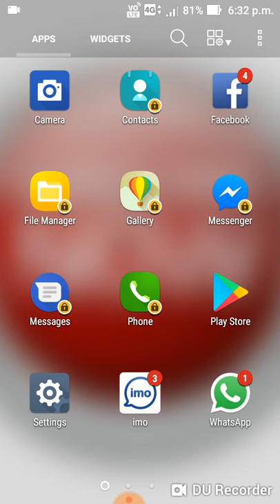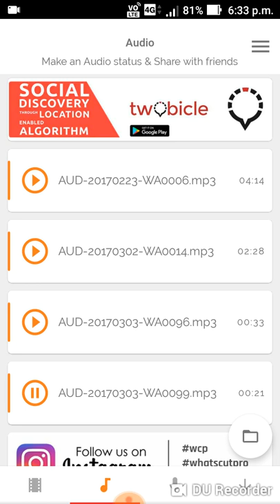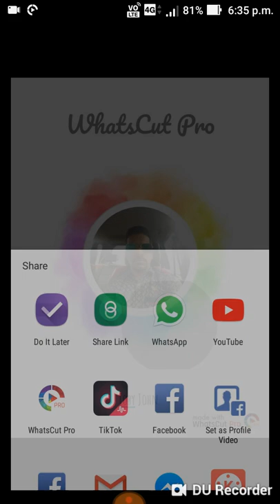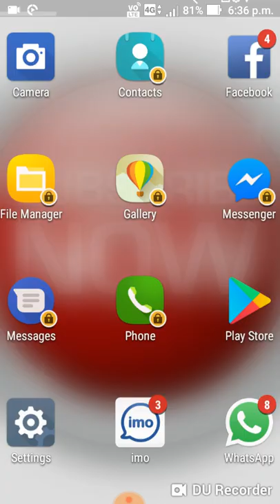WhatsApp Status Audio Maker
Ningalk enthenkilum doubts undenkil comment cheyuka njan reply tharunathayirikum ok thanku.. ...